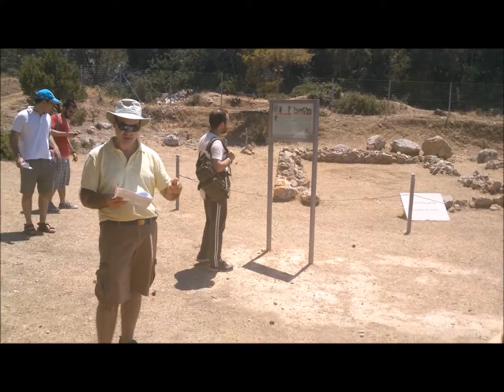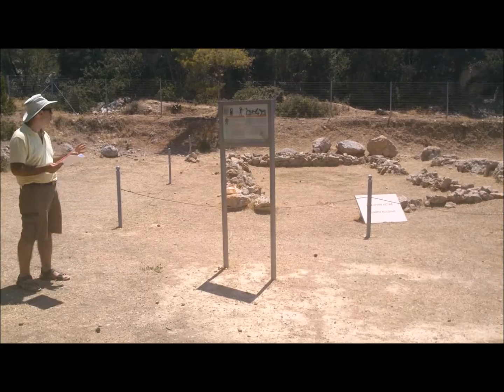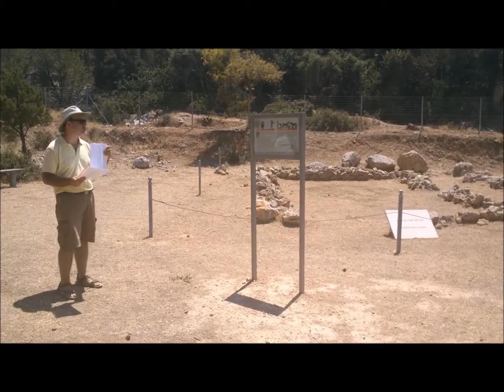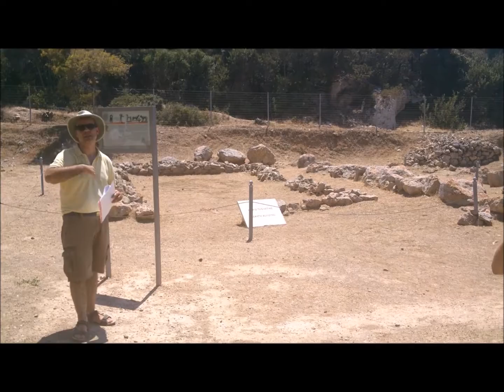Το Ηραίον της Περαχώρας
Ξενάγηση στο Ηραίον Περαχώρας απο τον Γιάννη Λώλο, καθηγητής Κλασικής Αρχαιολογίας του Πανεπιστημίου Θεσσαλίας.
Η Ξενάγηση έγινε τον Ιούλιο του 2016 κατά την διάρκεια της εκδρομής ΑΡΧΑΙΑ ΔΙΟΛΚΟΣ - ΛΟΥΤΡΑΚΙ – ΣΤΟΕΣ - ΗΡΑΙΟΝ ΠΕΡΑΧΩΡΑΣ απο τον σύλλογο Διόνυσος Εν Πειραίει.

Audio remastered by Arvanitis Giannis